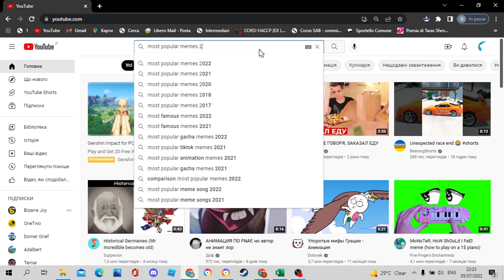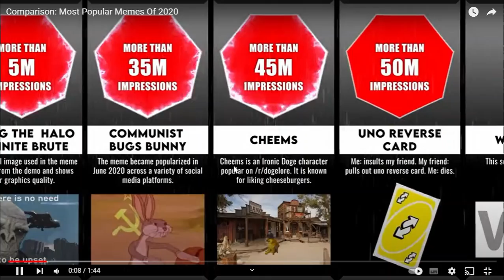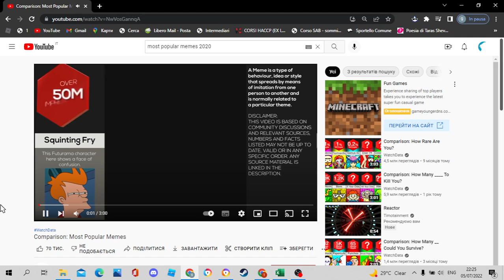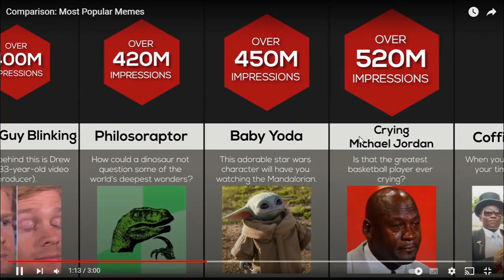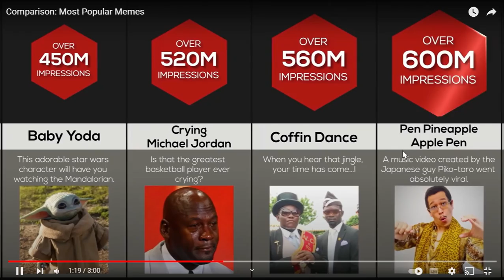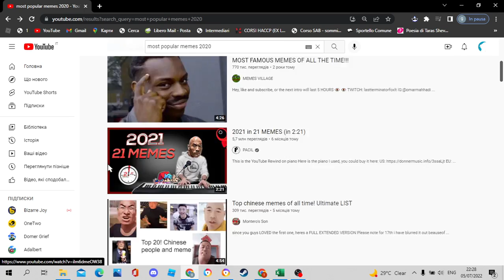the teddy bear react most popular memes 2020